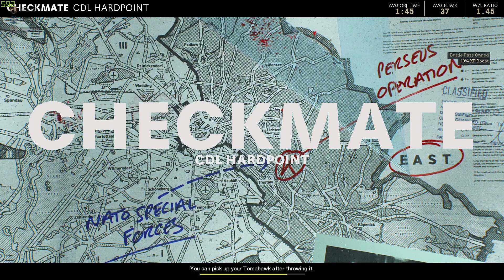CHECKMATE IS JUST AN AR MAP (COLD WAR LEAGUE PLAY EP19)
We do call out a lot of hacks in a lot of our games but that is just the state of cold war, each game it just doesn't feel right with at least one player even when there most likely isn't a hacker, its just always in the back of the mind since its so easy to cheat.